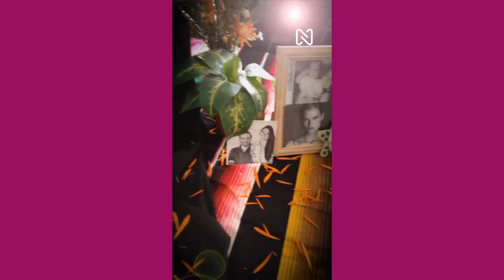Nunca le mientas a la persona que más te quiere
Historias de separación, infidelidad, mentiras y decepciones, en el diario convivir de las parejas.